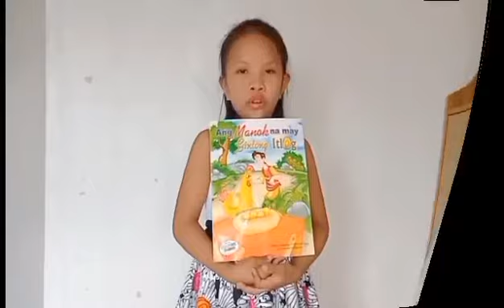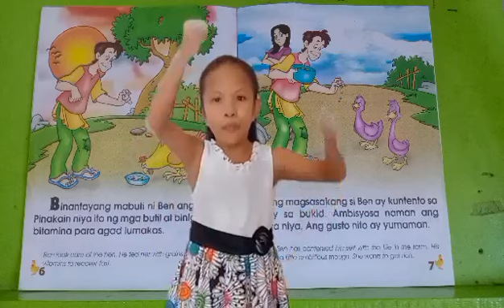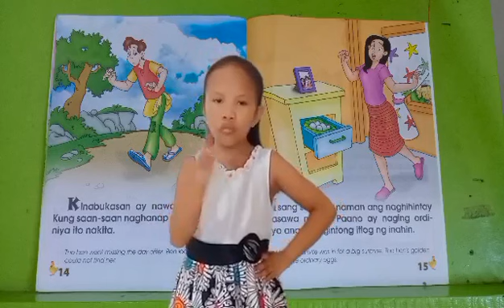Kwento: Ang Manok na may Gintong Itlog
I hope you enjoy and learn something while watching.